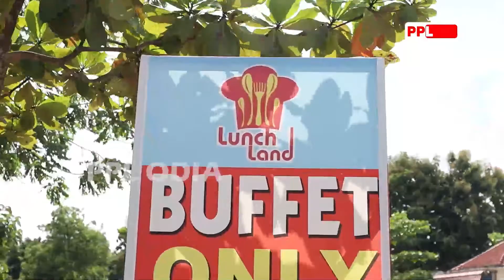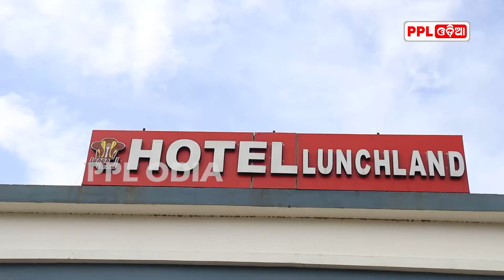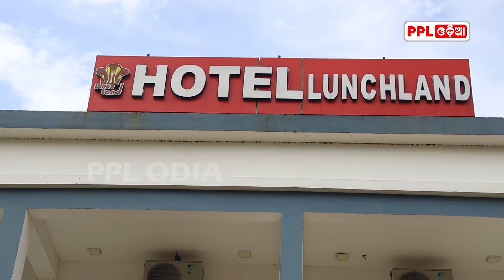୩୫୦ ଟଙ୍କାରେ ଯାହା ଇଛା ଖାଇବେ ! Hotel Lunch Land | Cuttack | Best Hotel In Odisha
୩୫୦ ଟଙ୍କାରେ ଯାହା ଇଛା ଖାଇବେ ! Hotel Lunch Land |  Cuttack | Best Hotel In Odisha